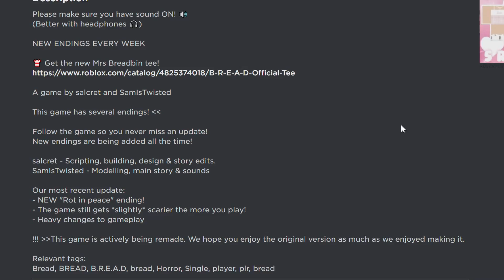NECHOĎ SI PRO CHLEBA VE 3:00 😨! (Roblox - B.R.E.A.D)